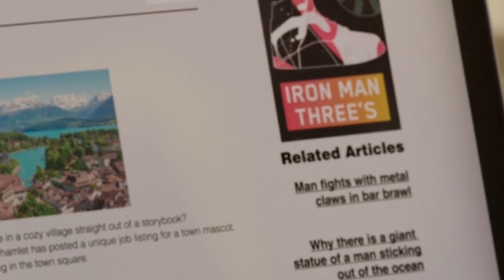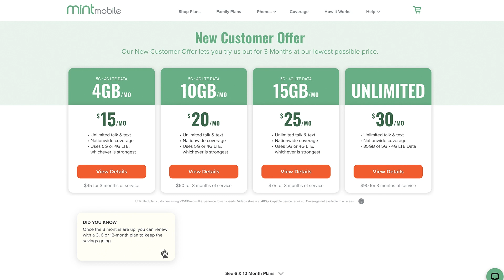She-Hulk: Episode 1 & 2 - Review (Spoilers)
She-Hulk is two episodes into its run and I can talk spoilers! I break down what I liked (and didn't) from both episodes in this full spoiler review.

To get your new wireless plan for just 15 bucks a month, and get the plan shipped to your door for FREE, go